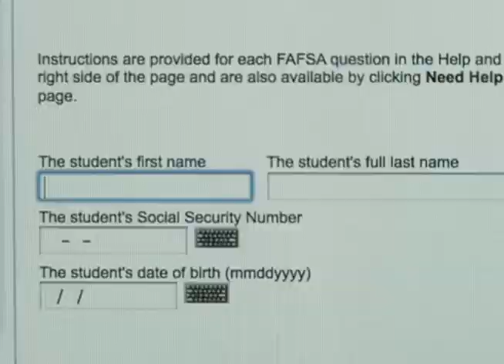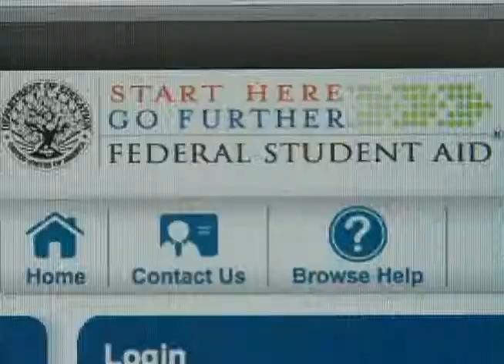Obama Wants More Student Loan Savings, Sooner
President Obama is bypassing Congress to push student loan reform.  His Income-Based Repayment plan was originally scheduled to begin in 2014; by using an executive order, the plan will start in 2012 and potentially save student loan borrowers thousands of dollars a year.